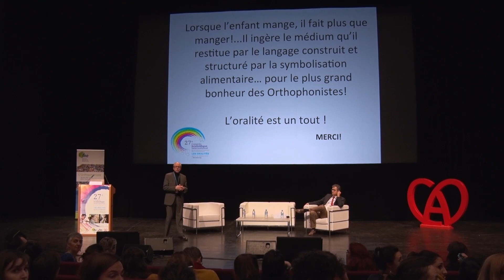Conférence Pr. Gérard Couly / Congrès scientifique de la FNO 2017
Le 27e congrès scientifique international de la FNO s'est déroulé su 19 au 21 octobre 2017 à Strasbourg. Nous avons convié des intervenants qui par leurs recherches cliniques et fondamentales, leurs pratiques, apportent leur expertise dans l'évaluation et la prise en charge de tous les patients concernés par les troubles de l'oralité verbale et/ou alimentaire.

Dans la conférence inaugurale, le Professeur Gérard COULY, expose le cadre du développement des deux formes d’oralité qui partagent une réelle communauté anatomique, neuro-développementale puis neuro-fonctionnelle. Il démontre que l’oralité nutritionnelle, si fondamentale pour la vie même, l’est aussi pour le langage qui l’a sollicité. Manger et parler n’ont jamais été aussi solidaires, liés par la symbolisation alimentaire, pour le plus grand bonheur des orthophonistes. L’oralité est unique!

Gérard Couly est Professeur Honoraire de l’Université PARIS DESCARTES de Stomatologie et chirurgie maxillo-faciale pédiatriques. Directeur honoraire de l’Institut d’Embryologie cellulaire et moléculaire du CNRS et du COLLEGE de France.